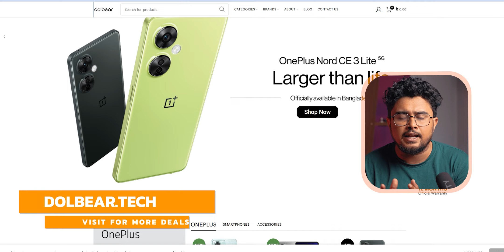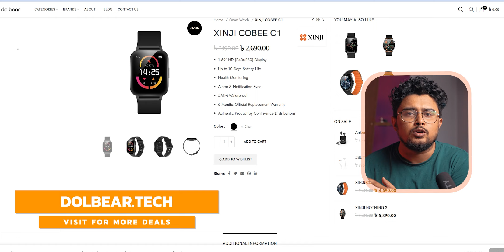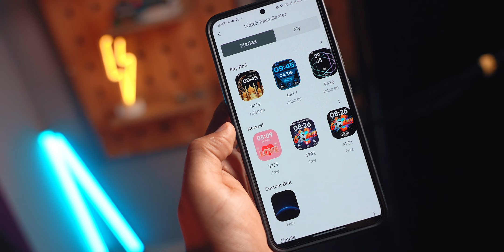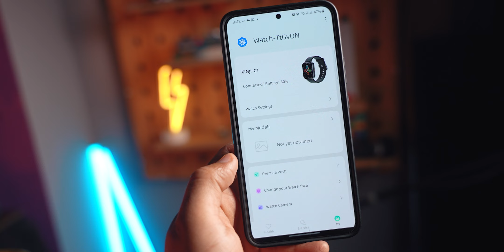Xinji Cobee C1 Review | At Last We Reviewed It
Xinji Cobee C1 Review.
XINJI COBEE C1 Price: 2,690.

Official XINJI products from Contrivance Distributions are also available at their offline stores.
You can also get these from Pickaboo and Startech.
Or use "droidhead" while purchasing from their website.